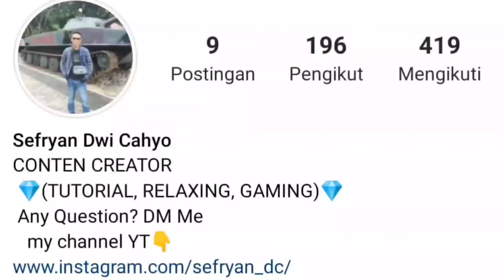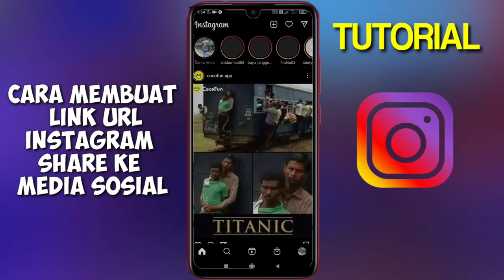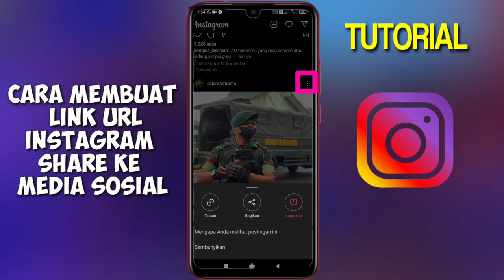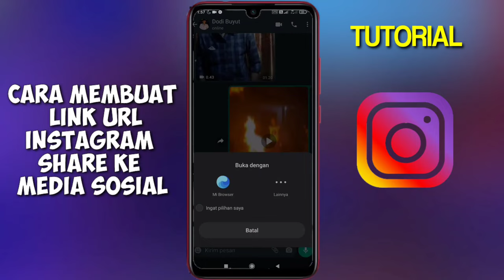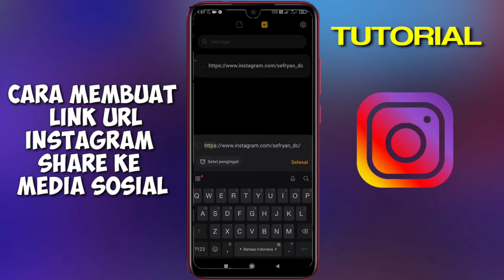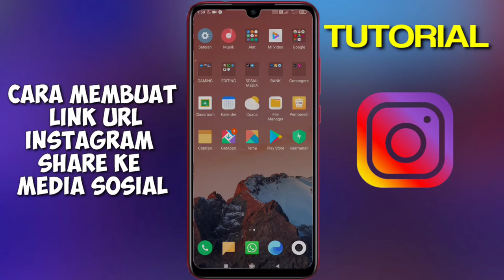CARA MEMBUAT LINK URL INSTAGRAM SENDIRI SHARE KE BIO & MEDIA SOSIAL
Assalamu'alaikum temen2 ku semua..
jumpa lagi di Channel ini. pada kesempatan ini saya akan menjelaskan bagaimana CARA MEMBUAT LINK URL INSTAGRAM SENDIRI KE BIO & MEDIA SOSIAL, nah apabila temen2 itu ingin share link ke temen2 kalian supaya langsung masuk ke menu profil instagram kalian. ikutin dan simak TUTORIAL ini...

cara membuat link di instagram agar bisa di klik,
cara membuat link wa di ig menuju chat langsung,